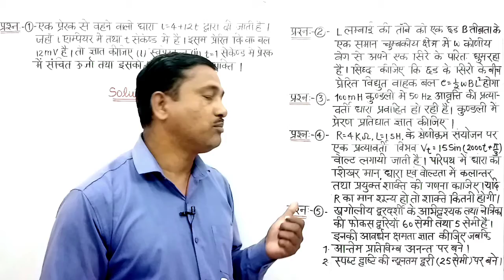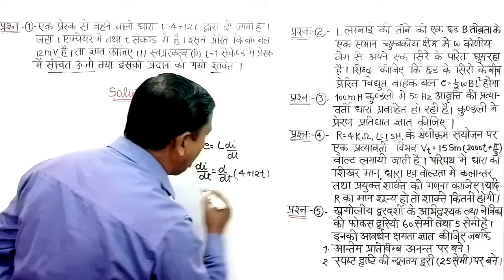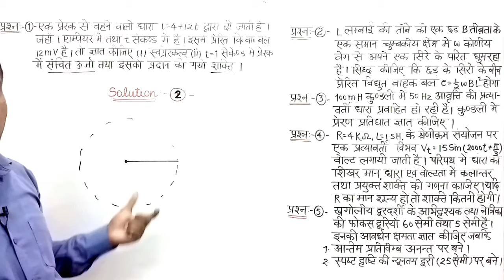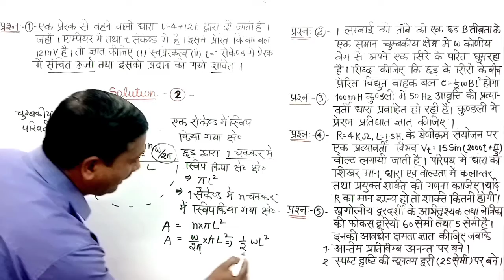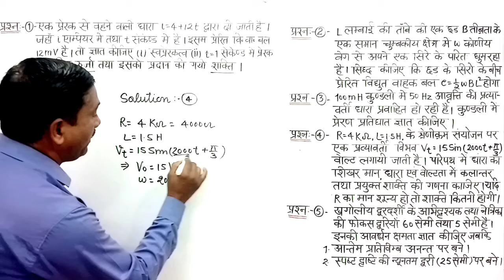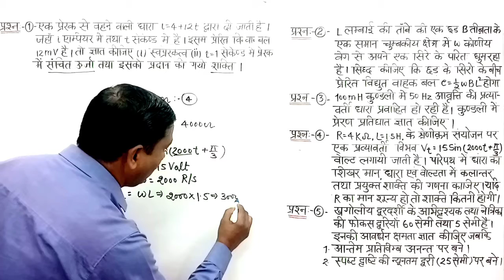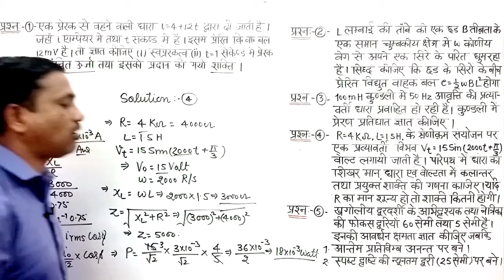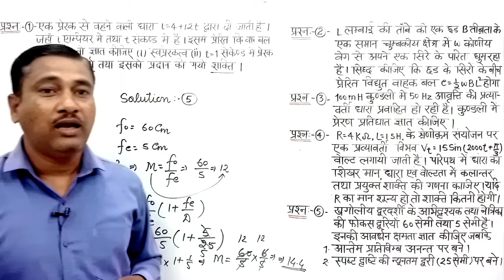EXAM#2013#PART-17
Hi Friends Myself RB PRASAD
we will discuss about
SOLVED NUMERICAL QUESTION, UP BOARD EXAM-2013, PART-17
I hope it will be  more beneficial for you